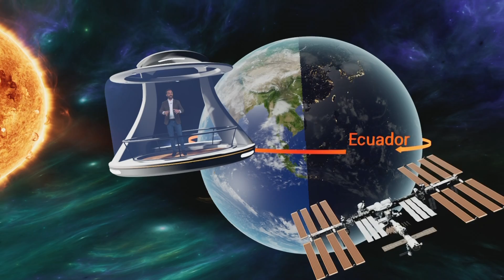Realidad virtual 1HM - Cambio de estación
Estrenamos estación con el equinoccio de primavera. En este momento la duración de los días iguala a la de las noches, mientras en el Polo Norte se viven las “noches blancas”.

En el programa ‘1 Hora Menos’, que producimos, nos servimos una vez más de la realidad virtual para comprender mejor esta situación.